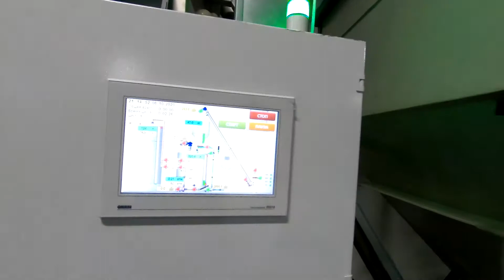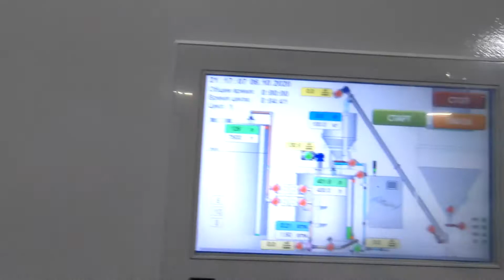Демонстрація роботи лінії приготування сольового розчину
Демонстраційне відео роботи автоматичної лінії виготовлення сольового розчину.

Компанія Хіммікс займається проектуванням і виготовленням якісного промислового змішуючого обладнання як стандартного, так і індивідуально під потреби клієнта.